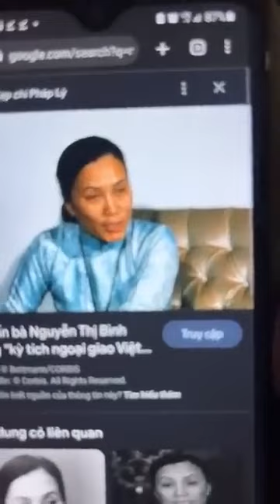Việt kiều Cầm Nguyễn "Rất khâm phục những người phụ nữ Việt Nam kiên cường như bà Nguyễn Thị Định"